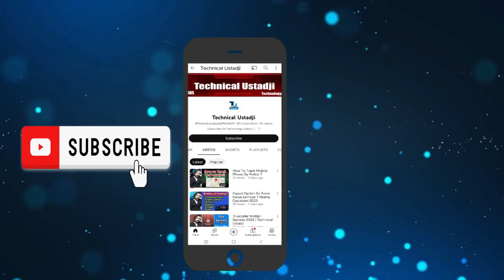Reality of Make Money Online Expose | Earn From Home | Technical Ustadji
How to Earn 1,000 Per Day | Make Money Online | Technical Ustadji

Freelancing: Offer your skills or services on freelance platforms like Upwork, Fiverr, or Freelancer. Depending on your expertise, you can provide services like writing, graphic design, web development, digital marketing, or consulting.

E-commerce: Start an online store and sell products through platforms like Shopify, WooCommerce, or Etsy. You can either create your own products or dropship products from suppliers.

Content Creation: If you have a talent for creating content, consider starting a YouTube channel, a blog, or a podcast.

Online Courses and Ebooks: If you're knowledgeable about a particular topic, create and sell online courses or ebooks on platforms like Udemy, Teachable, or Amazon Kindle Direct Publishing.

Stock Trading or Investment: Invest in stocks, cryptocurrencies, or other financial instruments. Keep in mind that investing carries risks, and it's important to do thorough research or consult with a financial advisor.

Online Coaching or Consulting: Offer your expertise as a coach or consultant in areas like business, fitness, life coaching, or career development. You can conduct one-on-one sessions or group webinars.

Real Estate Crowdfunding: Invest in real estate properties through crowdfunding platforms like Fundrise or RealtyMogul.

App Development: Create and sell mobile apps or software. If your app gains popularity, you can generate income through ads, in-app purchases, or one-time purchases.

Day Trading or Forex Trading: Engage in day trading of stocks, cryptocurrencies, or foreign exchange markets. Be aware that day trading can be highly speculative and involves significant risk.

Dropshipping: Build an online store and partner with suppliers to fulfill orders. You don't need to hold inventory, but customer service and marketing are crucial.

Online Surveys and Market Research: Participate in online surveys and market research studies conducted by companies like Swagbucks, Survey Junkie, or Vindale Research. While this won't earn you $1,000 per day, it can provide some supplementary income.

Watch Now :
WhatsApp Hacking | Expose & Explanation | Technical Ustadji